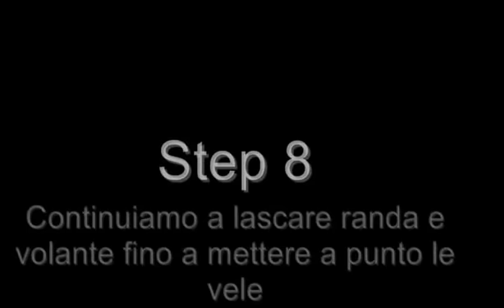Strambata su Class40 con volanti (Marco Nannini)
Strambata in equipaggio su Class40, step by step...